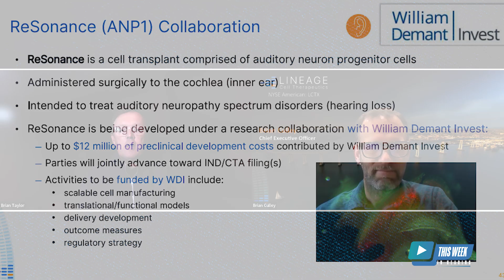Lineage and William Demant Invest Partner to Advance Cell Therapy for Hearing Loss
Can lost hearing cells be replaced? Lineage Cell Therapeutics CEO Brian Culley returns to discuss the company’s new collaboration with William Demant Invest. Together, they’re advancing ReSonance™ (ANP1) — an experimental cell therapy designed to replace damaged auditory neurons and potentially restore communication between the ear and the brain.

Culley explains how the partnership combines Lineage’s regenerative cell technology with the audiology expertise of Eriksholm Research Centre to move this therapy toward first-in-human testing.

Backed by up to $12 million in research funding, the multi-year effort could represent a new frontier in treating hearing loss in the future.

**More information on the partnership between Lineage and WDI can be found

TIMESTAMPS
00:00 Introduction
00:44 Lineage Cell Therapeutics - background
02:21 Resonance ANP1 hearing loss program
04:02 William Demant partnership
06:28 Eriksholm Research Centre collaboration
08:52 Roadmap to success
11:00 Cell therapy and future hearing care